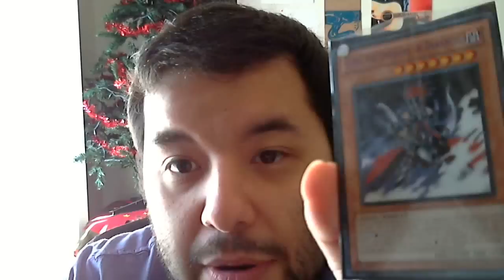Yugioh BrainFr33z3Laser update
Life's getting busy but I'm still gonna be here.